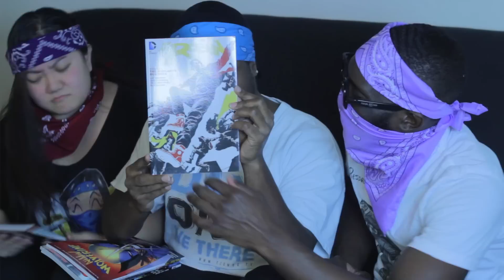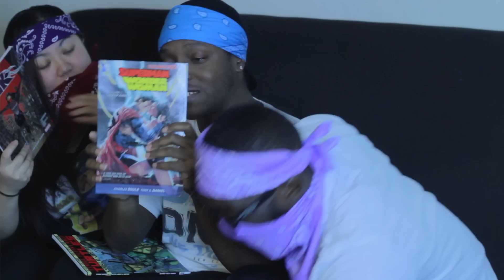StruggleNation Fan Mail 02 | Christmas Presents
MANY thanks to XBen3000, msevilducky71, and the Redstar Dragon Sisters for the AMAZING gifts!!!

Use this referral link to order a box and support our broke asses at the same time | First month is only $9.92 + shipping and handling cost when you use the coupon the code 'AWESOME'.

Teague Hester
G
youngnyc_
Kevin nevarez
JeromeTronic
Luxii
Reanimation43
Justice Niehaus
Tim Chaisson
Duke_nuke
s22132
BlackBlitz
HaDoCk
Big Domino 22
UltraSargent
Mark Griggs
Kayin Martin
Thomas Gibbs
Zac Parnell
PS4_Laura
Malik Eijaz
mathias marx
Daniel Nish

Wanna send us something? Now you can:
STRUGGLE NATION
744 South Street #707